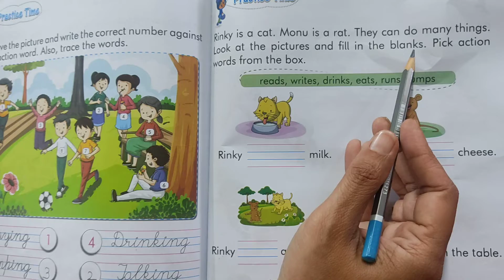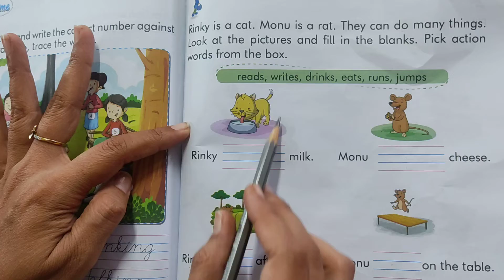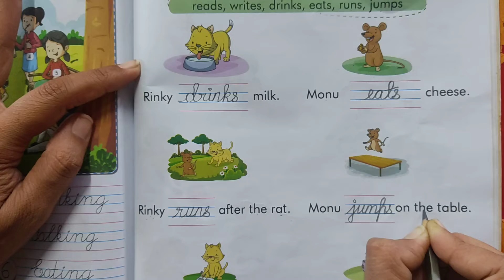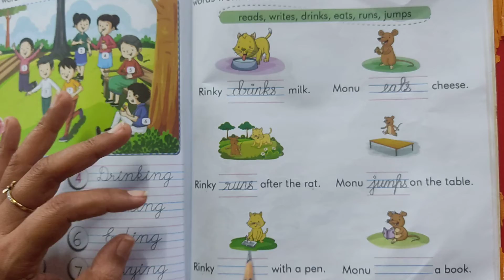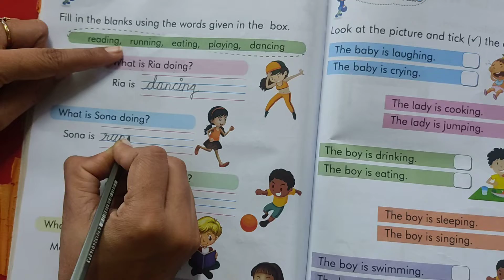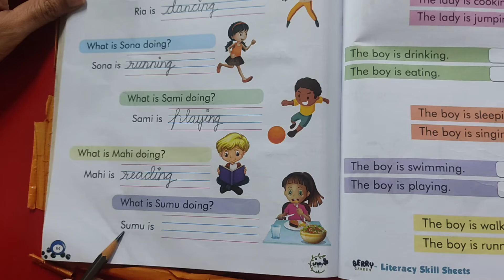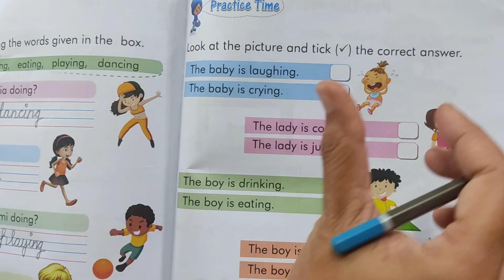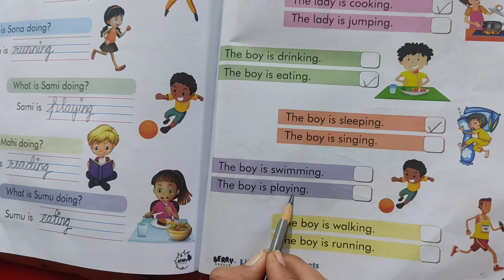1.12.21 // CLASS : HKG // LITERACY SKILL // ACTION WORDS (PART 2)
CLASS : HKG // LITERACY SKILL // ACTION WORDS (PART 2)
TEACHER : Ms. NITU CHAUHAN